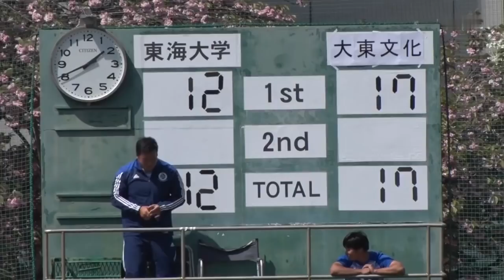大東文化大学×東海大学 関東大学春季大会 2019